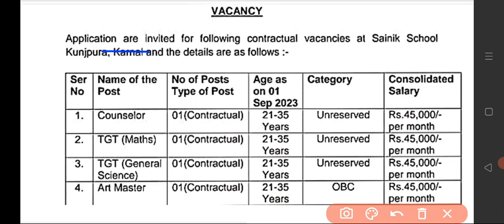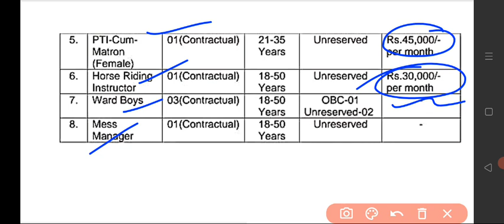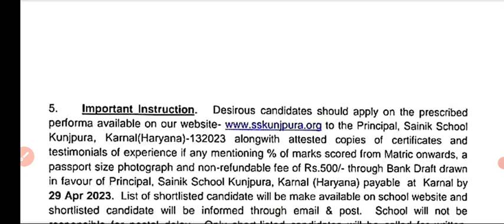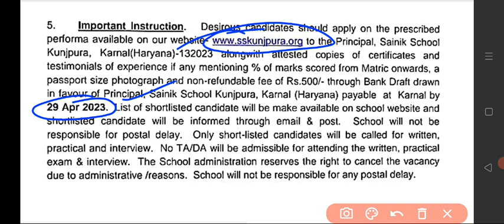sainik school vacancyllcontractual posts for teaching field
टेलीग्राम ग्रुप को join करें।